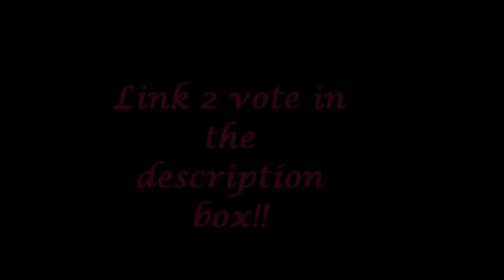Hello, Style & Request...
CLICK *LIKE* TO LIKE THE PAGE THEN YOU WILL SEE A POST BY *LEE BEE* PLEASE LIKE THE POST...THANKS